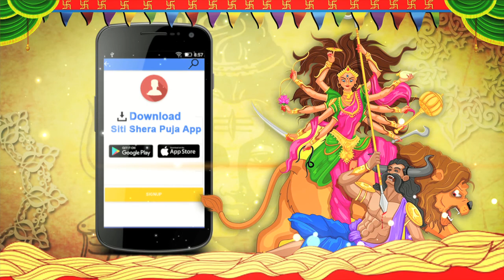BELEGHATA 33 PALLY l Durga Puja 2017 l SITI SHERA PUJO 2017 l Kolkata best durga puja l pandal 2017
BELEGHATA 33 PALLY Durga Puja 2017
বেলিয়াঘাটা ৩৩নং পল্লীবাসী বৃন্দের এবছরের পুজোর ভাবনা সাইকেল৷
সভ্যতা ও সংস্কৃতি এগিয়ে চলেছে ঘূর্ণায়মান গতির উপর নির্ভর করে৷
জীবন ও মৃত্যু বৃত্তাকার চাকার মত সম্পূর্ণ৷ যে ভারসাম্যের উপর নির্ভর
করে প্রকৃতি৷ এটা যেন অপরের সাহায্য ছাড়া একটি সাইকেলের উপর
বসে প্রকৃতি অর্থে এক জায়গায় দাঁড়িয়ে বিশ্বভ্রমণ৷